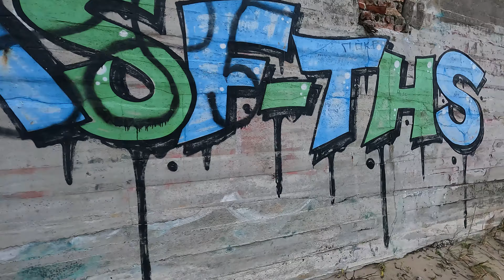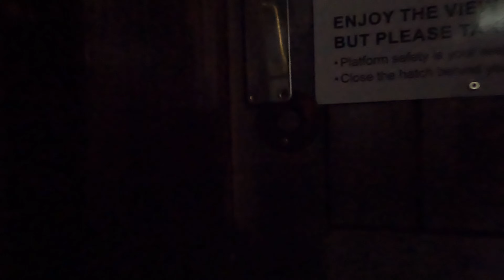Windy Denmark in November